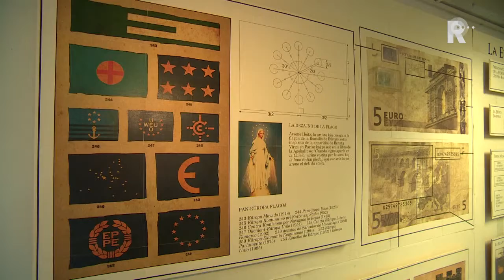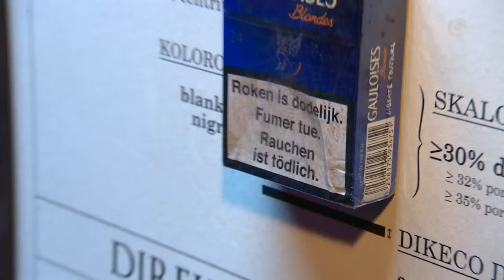Bijzonder Europa museum duikt op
Het thema van het Internationaal Filmfestival Rotterdam is Europa en daarom is er het gehele festival een bijzonder museum te bezoeken: "Het Huis van de Europese geschiedenis in ballingschap".

   Lees meer: Bijzonder Europa museum duikt op